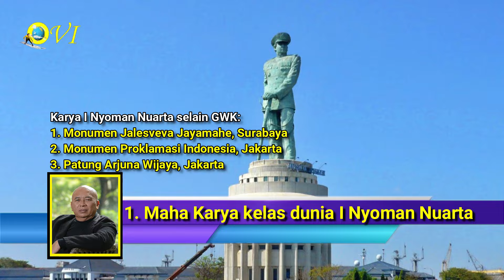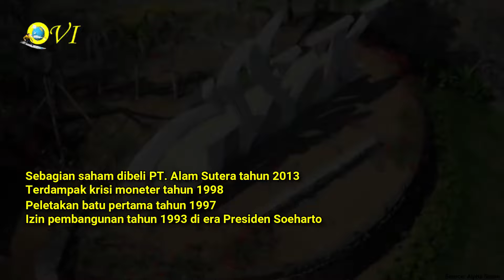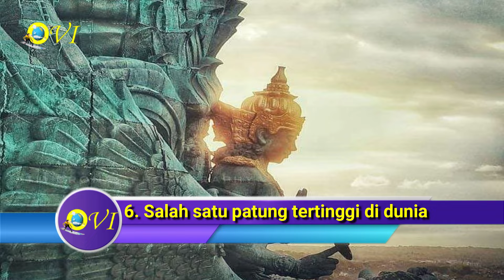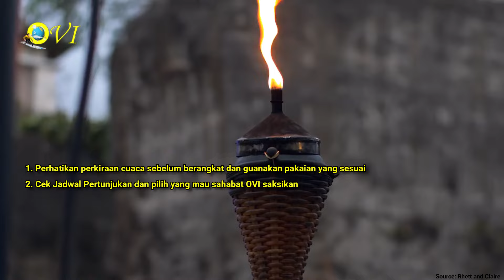Lengkap! Garuda Wisnu Kencana Cultural Park - Bali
Review lengkap tentang GWK
1. Lokasi
2. Harga Tiket
3. Arti Nama GWK
4. Sejarah Pembangunan
5. Fasilits Taman Budaya
6. Jadwal Pertunjukan
7. Fakta Menarik
8. TIPS